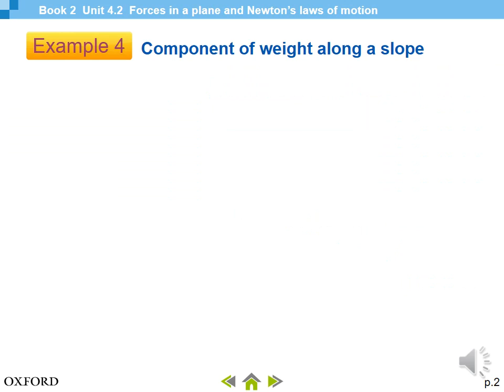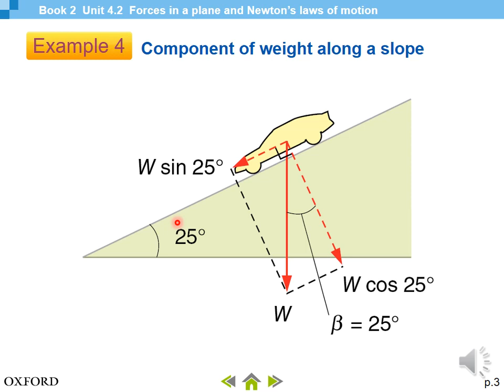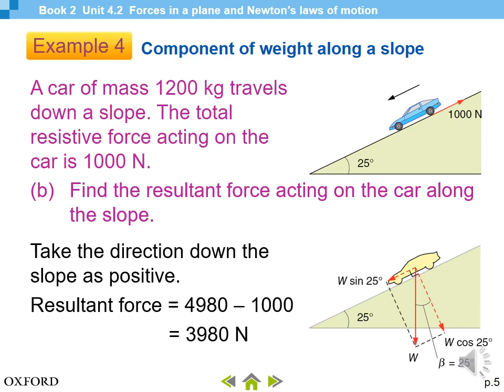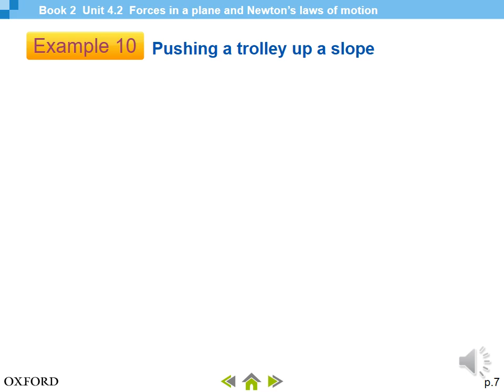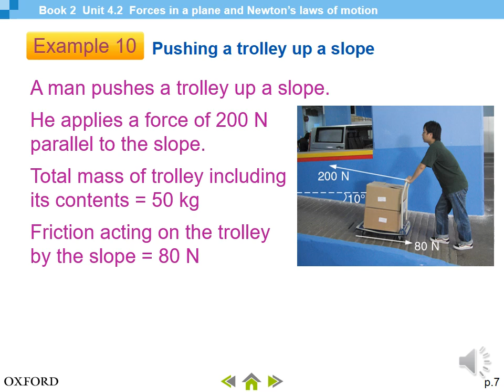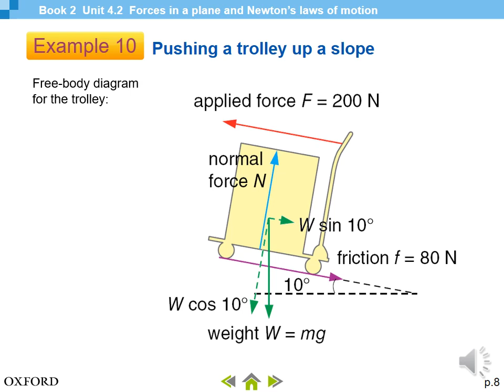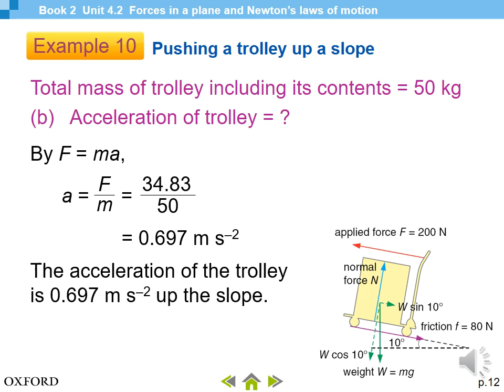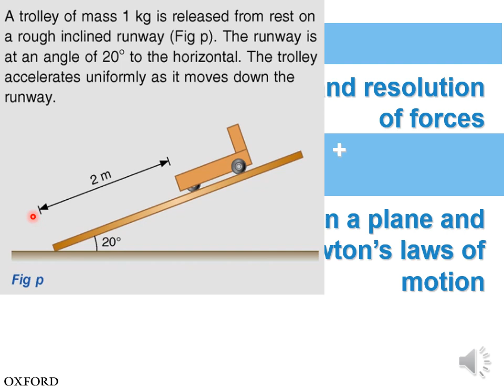S4 PowerPoint 2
Book 2 Chapter 4.1 Addition and resolution of forces & 4.2 Forces in a plane and Newton's laws of motion - Inclined plane